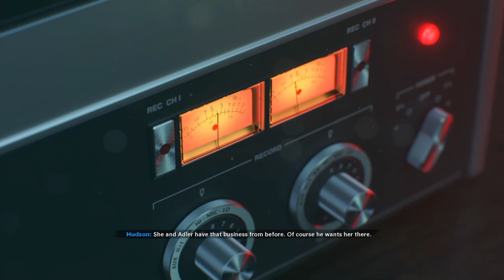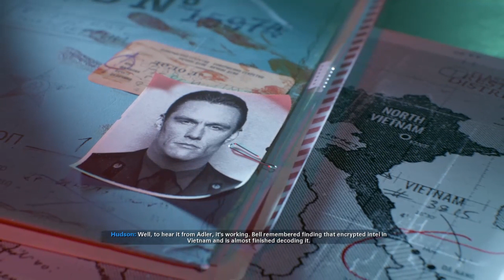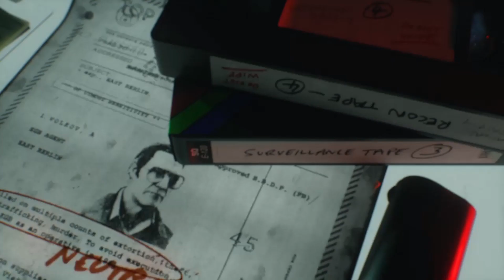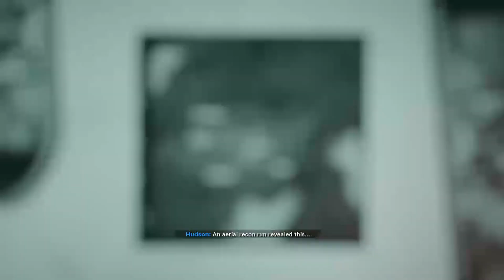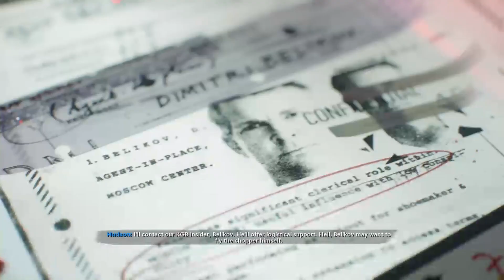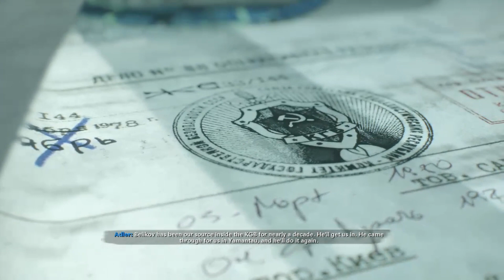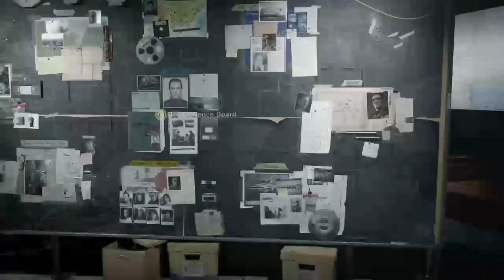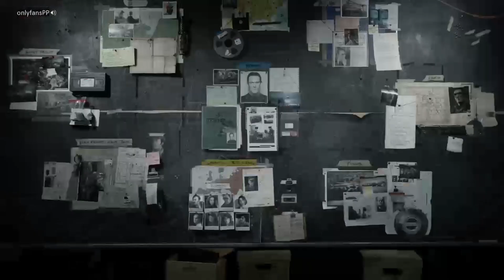Code Name: Bell | Call of Duty: Black Ops Cold War (Campaign) - Part 1 | Spoilers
Game so good it could be a movie.